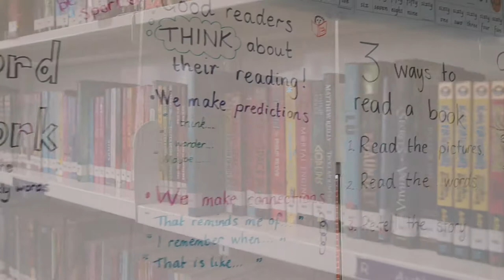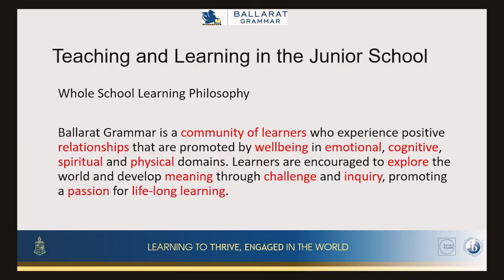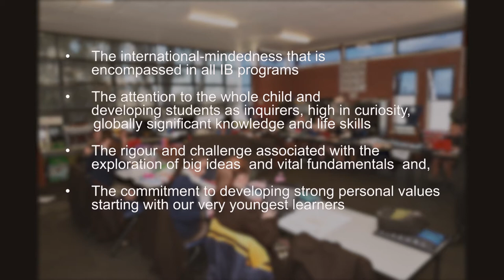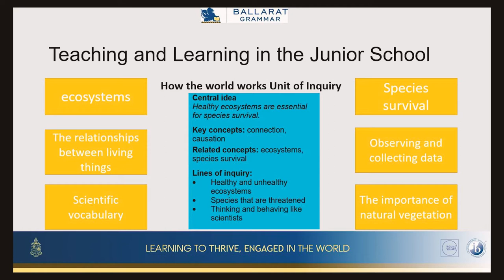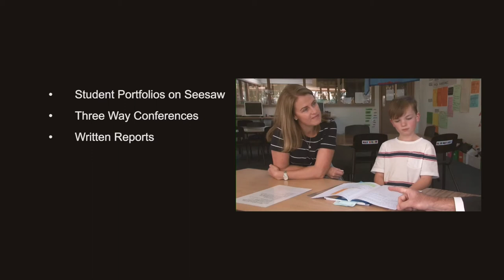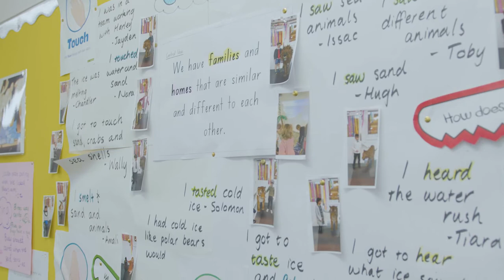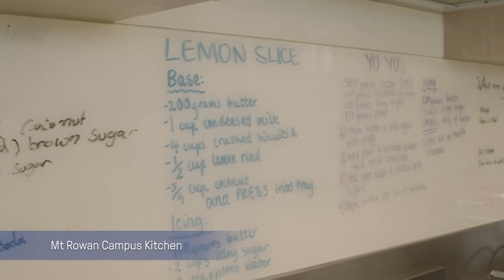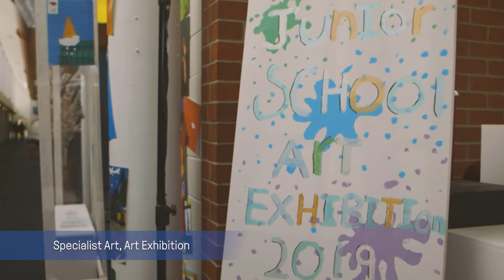Junior School Virtual Tour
00.00 Introduction
00.43 Head of Junior School
02.00 Primary Years Program
02.55 Learning in the Junior School
9.06 Meet our Prep Teachers
18.35 Year 4 - Mt Rowan Farm Campus
24.05 Year 5 & 6
24.55 Art, Music and Drama
26.40 Camps and Trips
26.57 Sport and Athletics